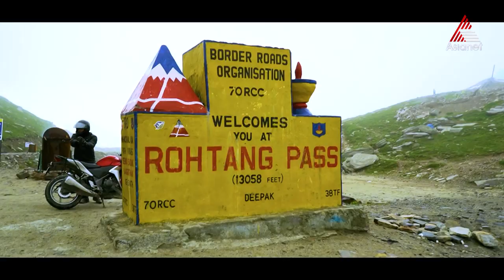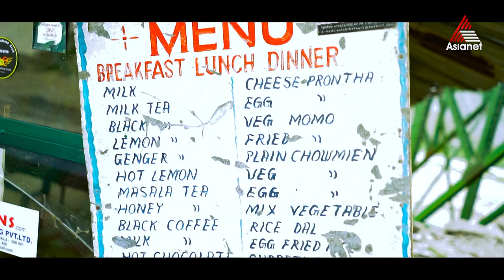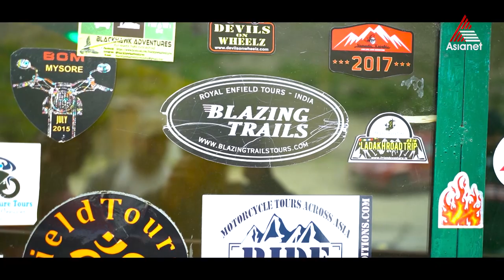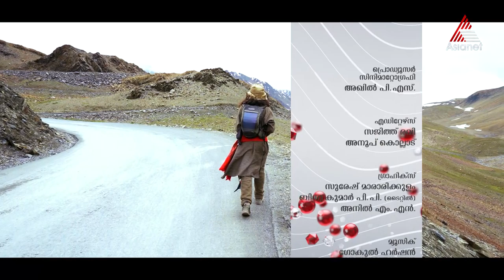ഹിമാലയം എന്ന സ്വപ്നഭൂമികയിലേക്കുള്ള ഒരു യാത്ര.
Travel Beyond Seen - Epi 3 || Himalayan Chapter